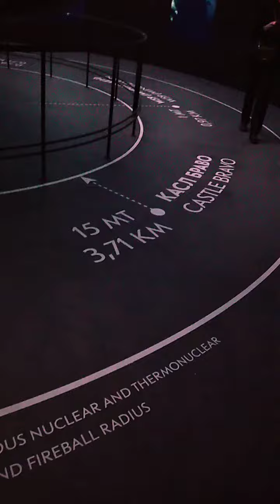Пресстур# павильонАтом# ВДНХ 23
Павильон «Атом» — единственный в России выставочный просветительский комплекс, посвященный освоению ядерной энергии. Уникальное пространство совмещает функции музея с историческими и интерактивными экспонатами, научного центра, лектория, места для отдыха, встреч и общения.

Гости пресс-тура совершат путешествие во времени: спустятся в «кабинет Сталина», увидят настоящую бомбу и оценят мощность атомного взрыва. Посетителей ждёт увлекательный рассказ о советских ученых, о проектах, которые были воплощены в жизнь или остались на бумаге, о современных АЭС и многом другом. Также журналисты смогут прогуляться по «Аллее знаний», рассмотреть и сфотографировать приборы в лаборатории, оценить комфортность лаунж-зоны и подняться на единственную на ВДНХ смотровую площадку.
Для представителей СМИ будет организован пресс-подход, а также запись индивидуальных интервью со спикерами.
Наши ресурсы:
Пожертвовать на развитие канала можно:
Bitcoin: 1FoNFNFzu6UTwzWu7Lkp3pQq8DDqGQ8Waw
ТВИНФО